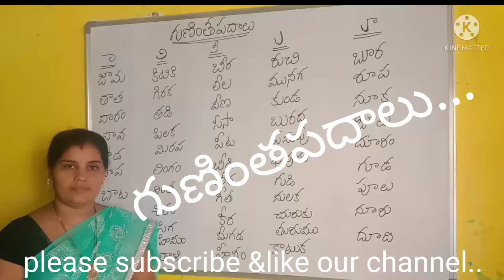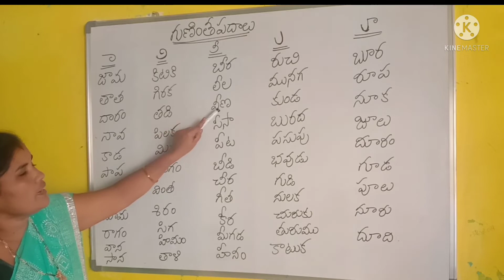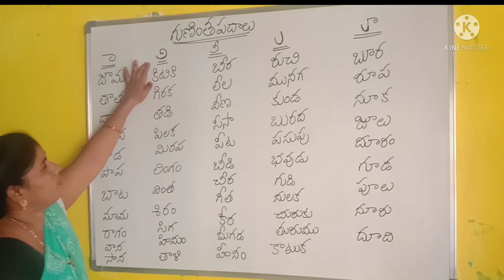తెలుగు గుణింతపదాలు...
SRV mitra